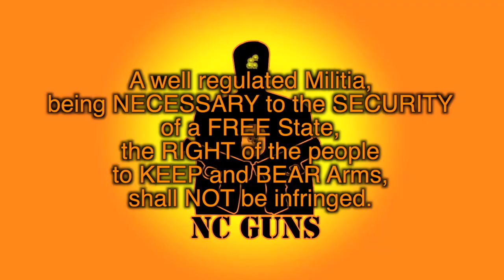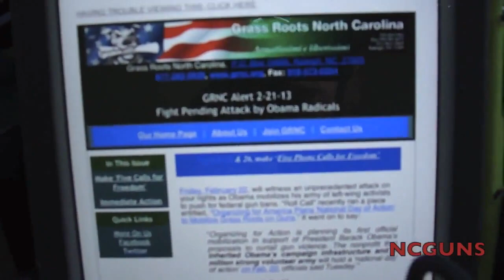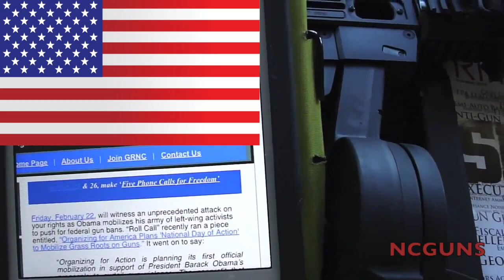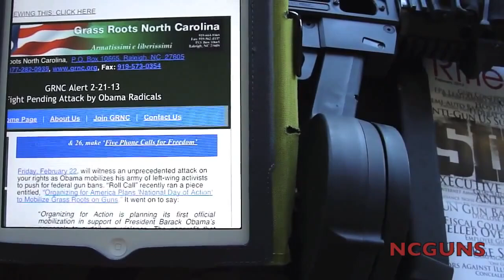Stand Up And Fight Against Gun Control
Do your part and help us with this fight against the 2nd Amendment

Join these Pro Gun Organizations